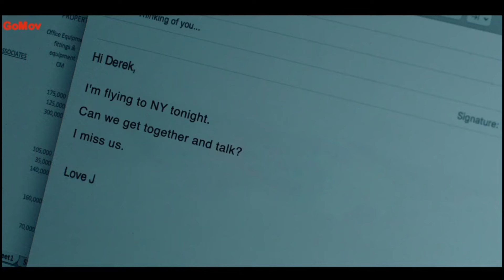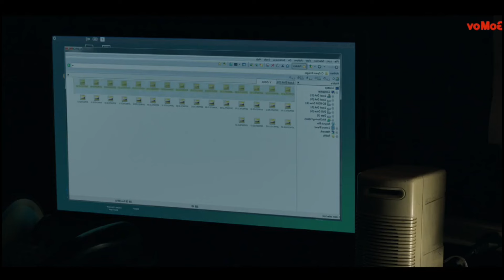Into The Dark Down Full Movie Explained In Hindi | Movie Explanation In Hindi | Movie Explain Hindi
Credit By :- Into The Dark Down
Director - Daniel Stamm
Writer - Kent Kubena